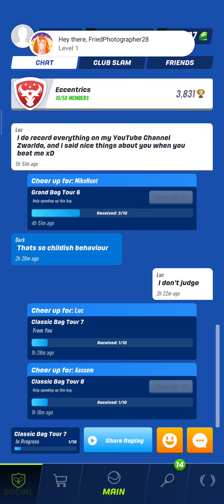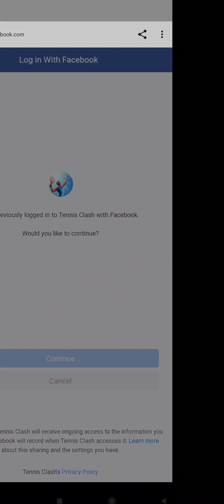Tennis Clash New Event Club Slam is Live Now! 🎾✌️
Playing 8 matches with two accounts in this new interesting event, Club Slams.